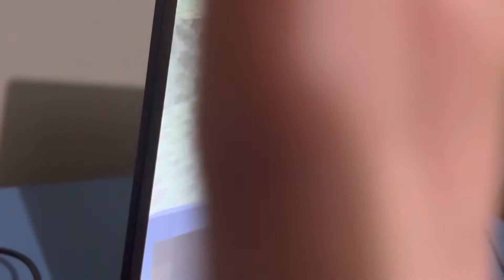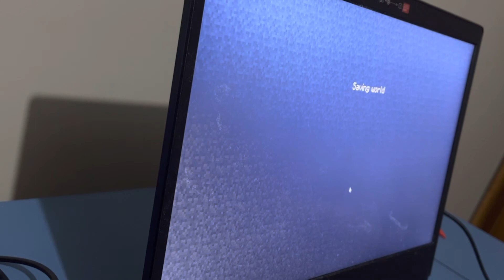Super Mario kan kan vs Braden the villager ￼ Enslaver￼￼